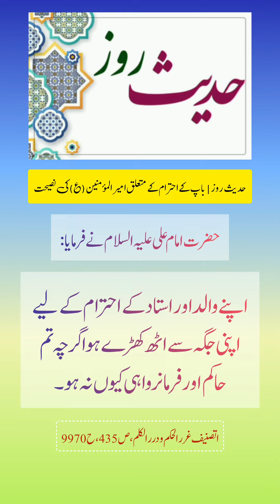حوزہ نیوز ایجنسی کی خبریں ایک نظر میں (تاریخ: 26 جنوری 2024)